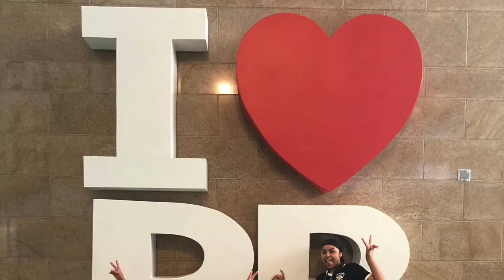AC 14th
Video to celebrate AC 14th Birthday